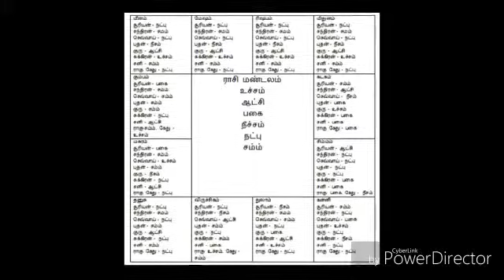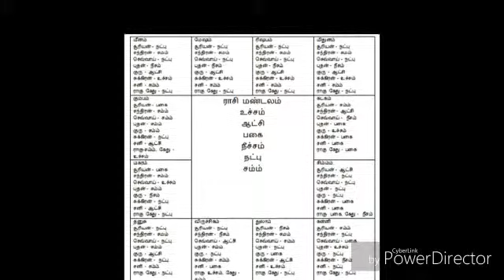கிரகங்களின் உச்ச நீசங்களின் தெளிவாண விளக்கங்கள் குருஜி பயிற்சி வகுப்பில் கொடுக்கபட்டது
ஜோதிடம் பார்க்க மற்றும் கற்க 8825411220